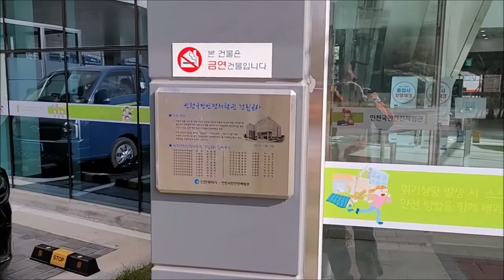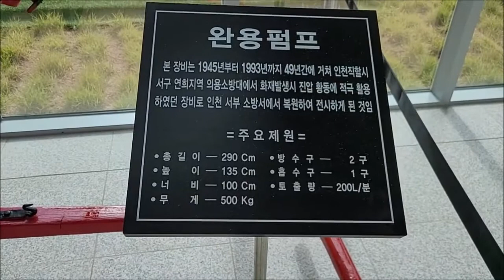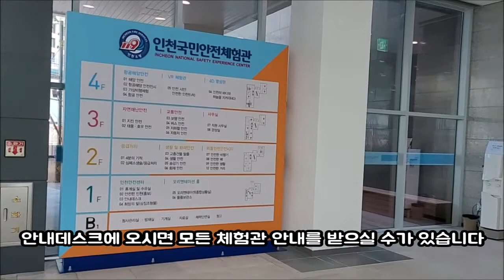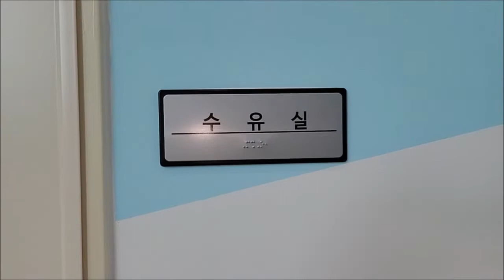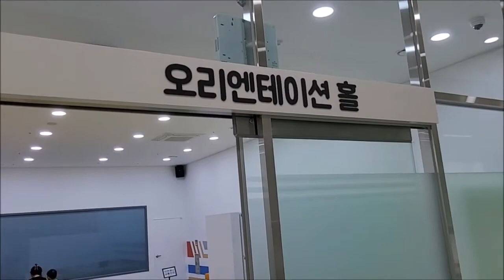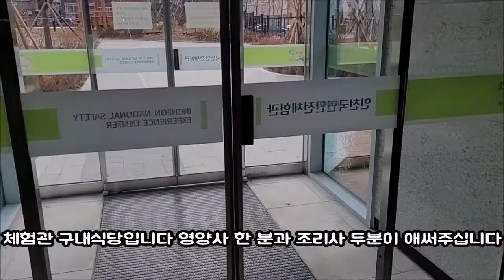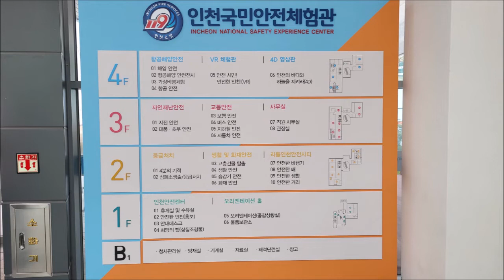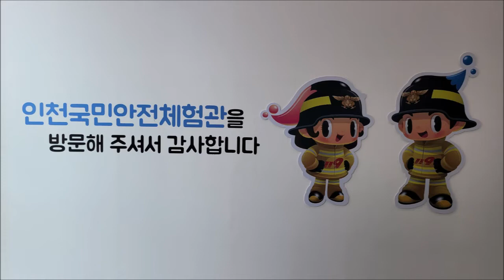인천국민안전체험관1층소개동영상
2021년 10월 29일 개관한 인천국민안전체험관 소개영상으로 이번 회는 주차장과 1층 내부시설 소개가 되겠습니다